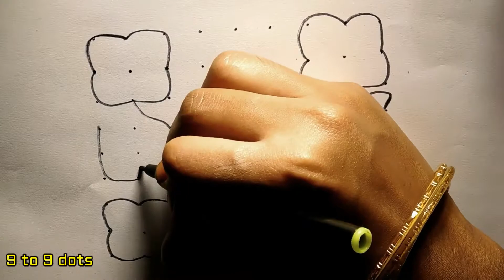Simple rangoli kolam